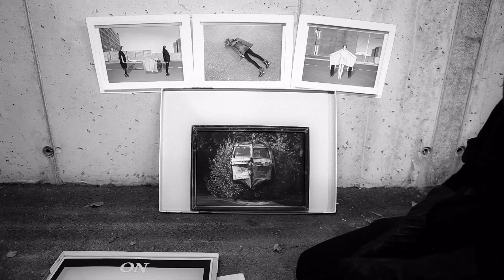Czech Grand Design 2013 - Fotograf roku: Martin Polák a Lukáš Jasanský